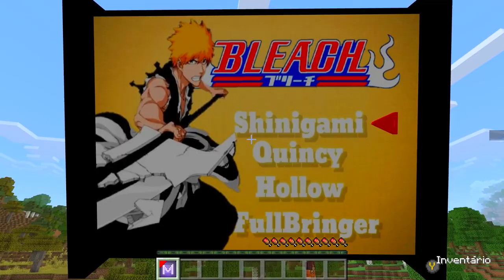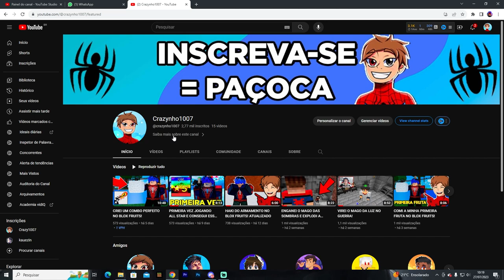NOVA SÉRIE DE BLEACH no MINECRAFT!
Hoje iremos começar uma nova série de Bleach no Minecraft. Meu objetivo é me tornar o maior shinigami do mundo.